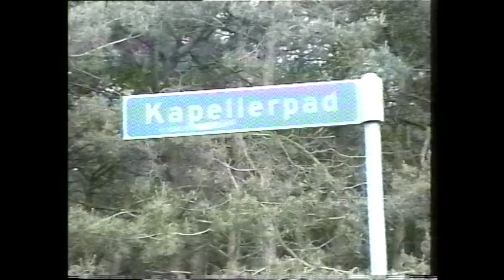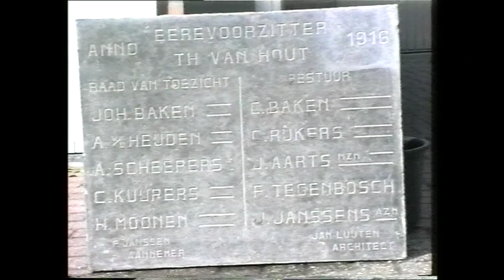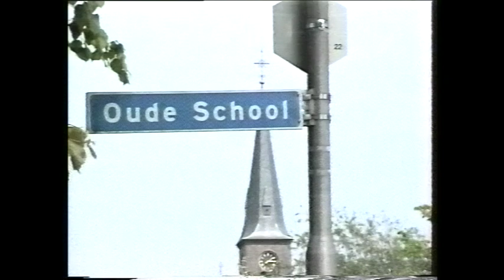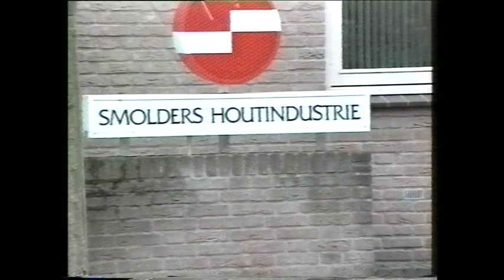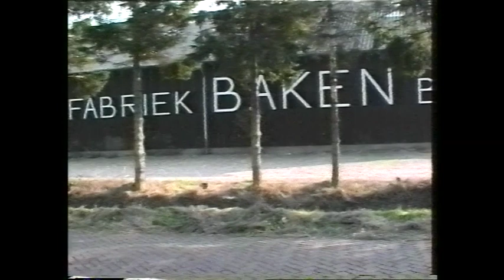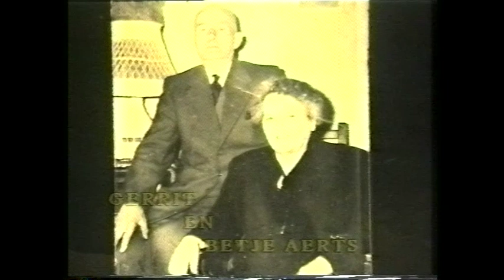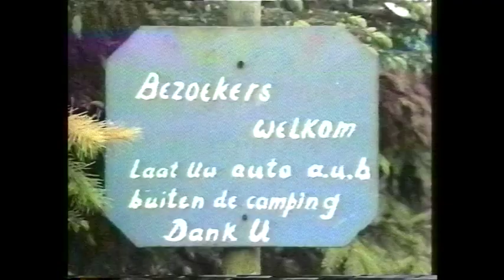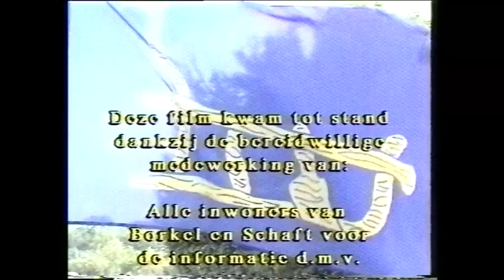VOS Heimwee TV: Borkel en Schaft Levend Monument 1995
Lokale omroep Valkenswaard (VOS) blikt in het kader van het 30 jarig bestaan in 2017 terug. Dit is de documentaire Borkel en Schaft Levend Monument uit 1995 gemaakt door Jan Laurijsen.